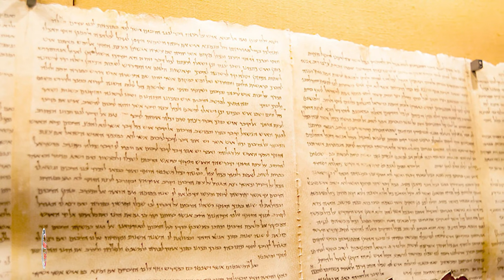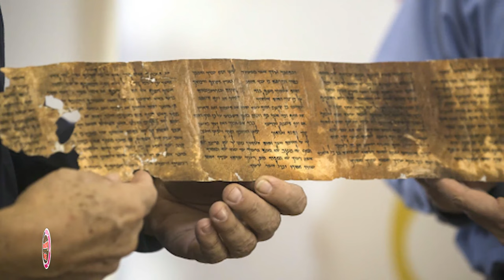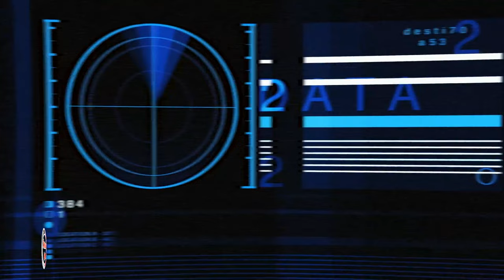Recent Archaeological Discoveries That Basically Rewrite History…